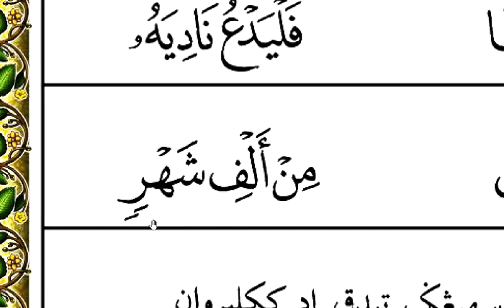IQRA' Practice : Book 4, page 25